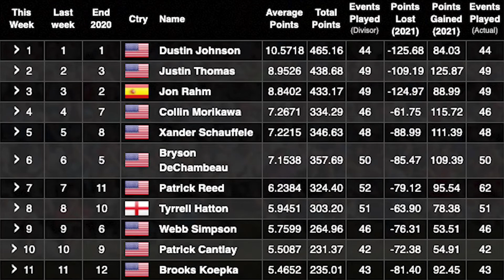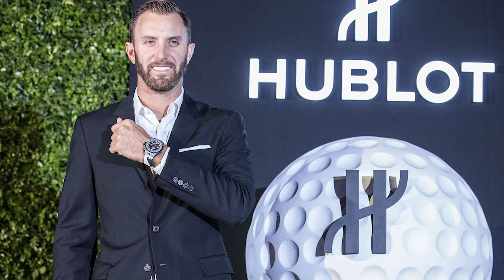Dustin Johnson SECRETS You NEVER Knew..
Dustin Johnson, otherwise known as "DJ", is an explosive athlete whose steely determination and resolve have been rewarded. He is considered the most gifted and athletic player on the circuit, thanks to his ultra-powerful, precise drives and his superb skills on the putting green. Here are some very interesting facts about the American professional golfer, Dustin Johnson.